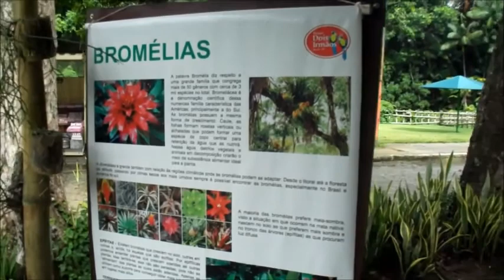Zoológico, O Bicho pegou Ep#1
Um Dia No Zoológico Dois irmão Recife Pe